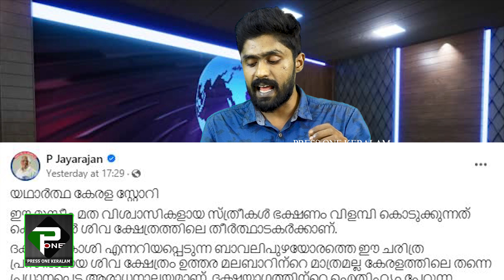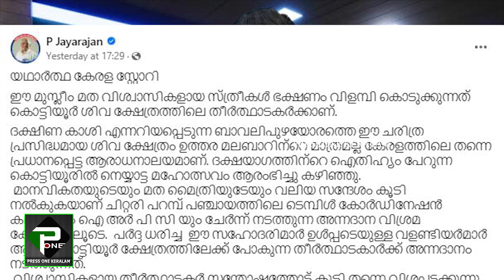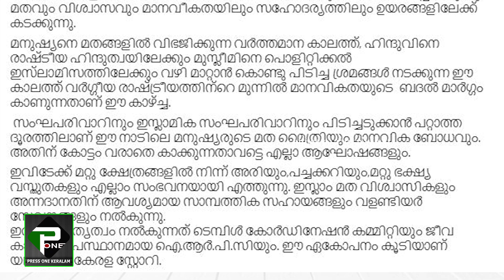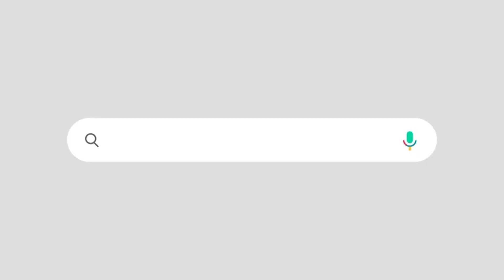യഥാർത്ഥ കേരള സ്റ്റോറിഅനുഭവം പറഞ്ഞ് പി ജയരാജൻ